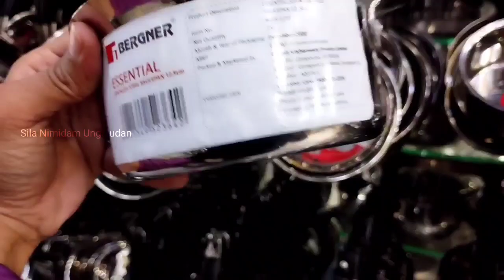கோவையில் Kitchen Stainless steel Storage Containers Organizers Cookwares | Coimbatore steel house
கோவையில் Kitchen Stainless steel Storage Containers Organizers Cookwares | Coimbatore steel house@Silanimidamungaludan

Kitchen essentials/ Stainless steel collections/ Storage containers/ Storage organizers/ Stainless steel organizers/ JVL stainless steel Storage containers/ Bergner  Storage containers/ Copper colour container/ Salt pepper dispenser/ Matt finish Containers/ See through containers/ See through organizers/ Coimbatore Steel House in Coimbatore/ Sila Nimidam Ungaludan/ Coimbatore Steel House Storage containers/ Stainless Steel in Coimbatore/ 30%off containers/ Coimbatore Steel House.

Address
Coimbatore Steel House (p)LTD
86,Sathy Road,
Near BSNL off,
Ganapathy,
Coimbatore-6.

To advertise Your shop in this YouTube video.